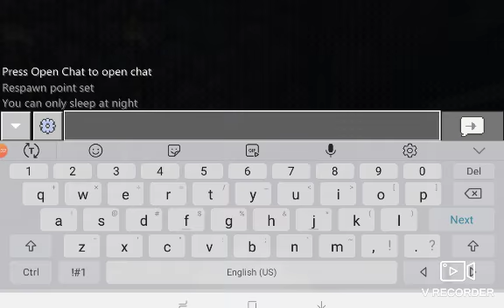Wildcraft (pt 1)